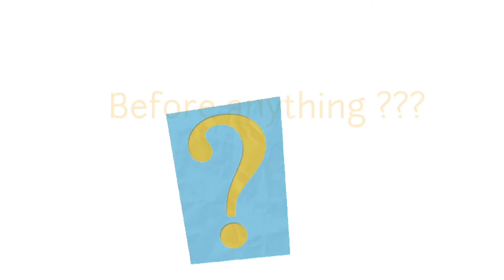From a CHURCH girl to a BADIE | I DID A THING WHILE IN CAMEROON.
Hey guys, welcome to another vlog.

In this vlog, you will find out where you Can get the  best hair cut in a cozy and afforable shop in the  South West Region of Cameroon.

I recently went to Cameroon (January) and here is a playlist  of  videos about my Journey.